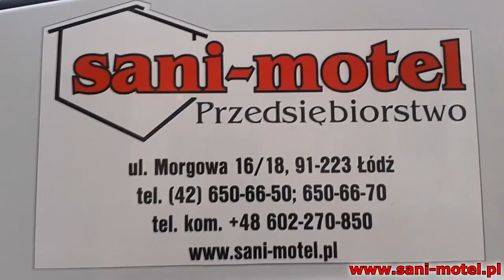Czyszczenie kanalizacji deszczowej, udrażnianie rynien | Sani-Motel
tel. alarmowy Łódź: 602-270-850 Dzwoń i zamów usługę!
Potrzebujesz czyszczenia kanalizacji deszczowej? Udrażniania rynien?
Przedsiębiorstwo Sani-Motel kompleksowo zajmie się twoją kanalizacją deszczową. Sprawimy, iż deszczowe jesienne dni przebiegną bez nieprzyjemnych podtopień i zalań. Awaryjnie czyścimy rynny, udrażniamy kanalizację sanitarną, deszczową, burzową, ogólnospławną, grawitacyjną oraz tłoczną. Kompleksowe usługi sanitarne na terenie województwa Łódzkiego.

Dlaczego warto z nami współpracować?
Dojazd GRATIS w cenie usługi!
Błyskawiczna REAKCJA na zgłoszenie!
PROFESJONALNA pomoc!
KONKURENCYJNE CENY!